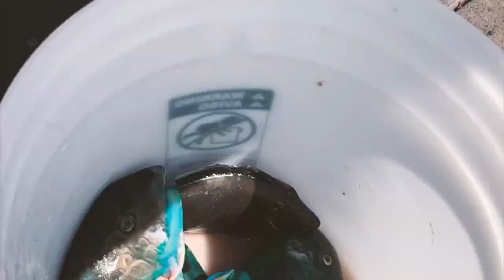DIVE TRIP + PARROT FISH CATCH CLEAN COOK {Shut up & FISH GUAM}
Catch live videos and stories on our Instagram by following us @shutupandfishguam
See more about our events and more on Facebook

In order for us to grow our channel and share with the rest of the world how we do on our island of Guam — we need the support of our family and friends to LIKE, Subscribe & Share our videos! We appreciate your support!
Tight lines from our Fishing Family!

Recipe:
Parrot fish
- mayonnaise
- chorizos espanot
- onions
- kimchee base
- salt & pepper

Prepare in foil. Grill or bake 350 degrees for 20 mins or until cooked.

Lapu lapu
- onions
- lemon
- butter (optional)
- garlic
- beer (of your choice)
- soy sauce
This can be pan fried or wrapped in foil.